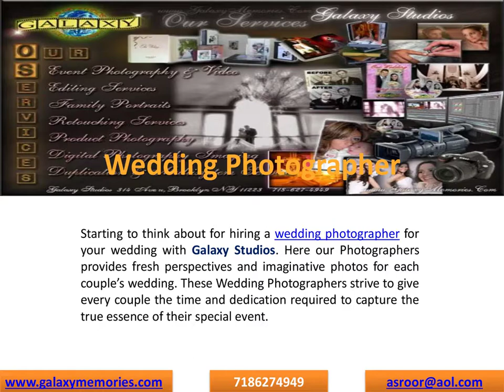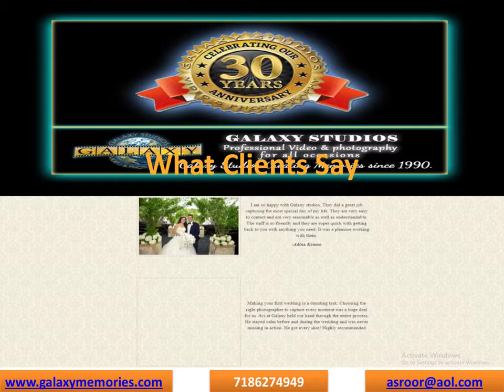Galaxy Studios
Galaxy Studios has been creating memories since the early 90’s. In the beginning we started our business in broadcasting, and then we shifted our business to weddings and special events. Galaxy Studios has an experienced staff of videographers and photographers. We only use broadcast and digital quality cameras and offer state-of-the-art editing with special effects and computer animations.